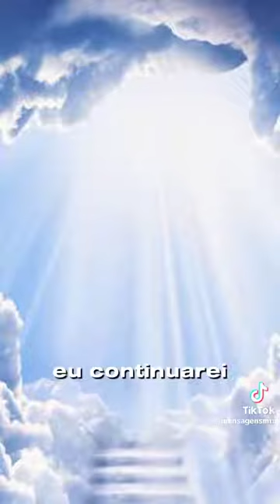Dia de finados: A morte não é nada | Santo Agostinho | Mensagem de Deus | Mensagem Santa | Motivação